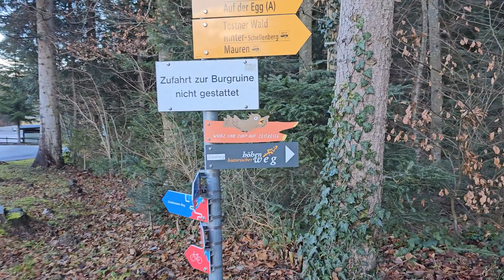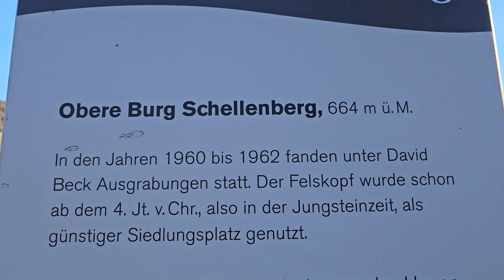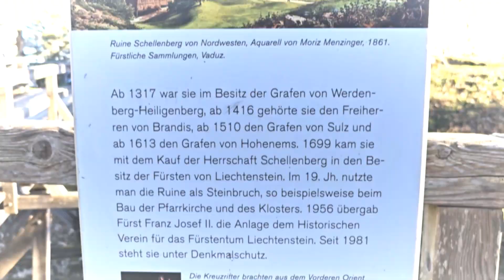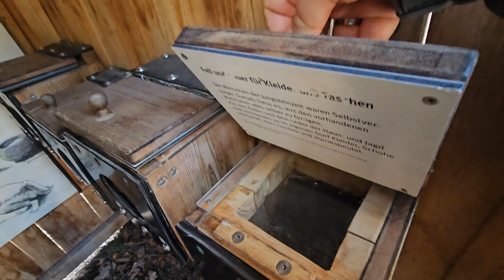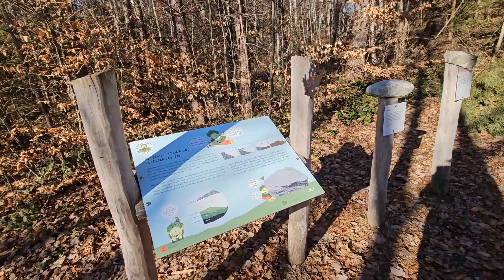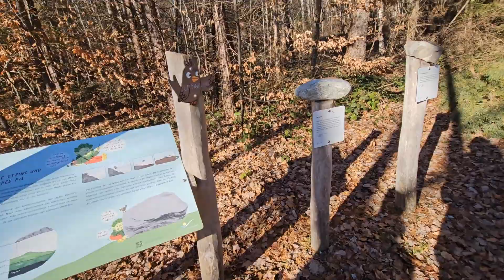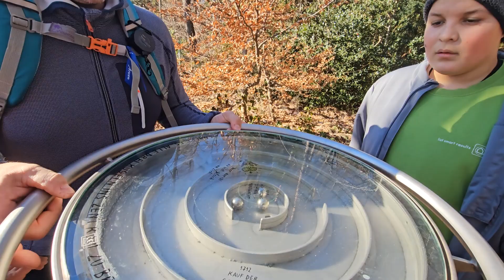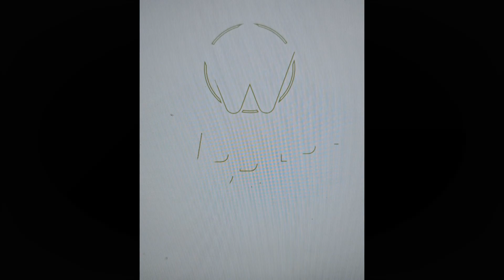Liechtenstein, Schellenberg, Familienwanderung